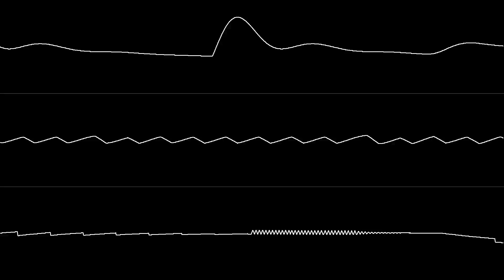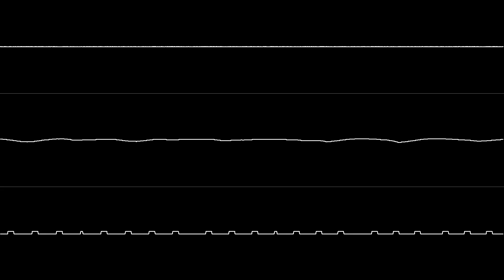Jammer - "Big Beat" (C64) [Oscilloscope View]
NONE OF THE MUSIC IN THIS VIDEO IS MY OWN. woh.